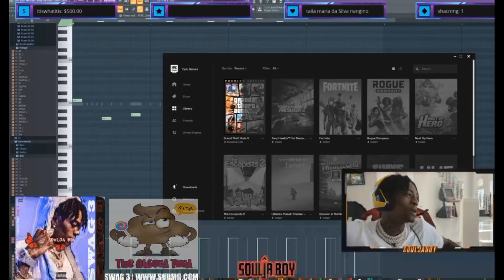Soulja Boy recreates his hit song 13 year later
Crazy to think that's all it took!

Ghrey nimbo pepe twitch lyfe